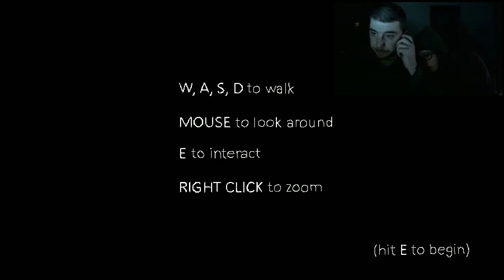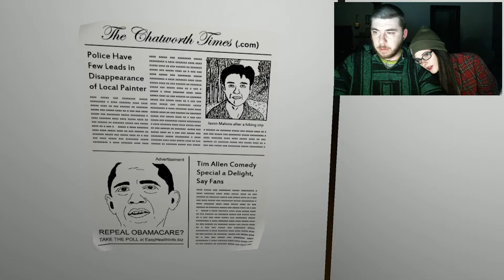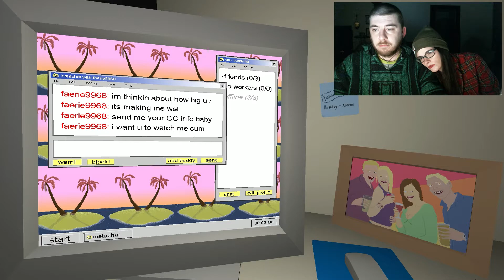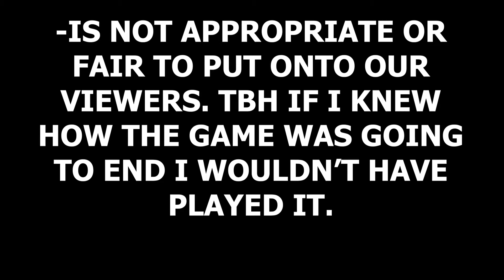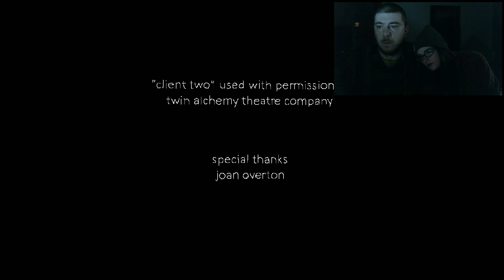The Static Speaks My Name | Sleepy Gaming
Free on Steam (for a good reason).